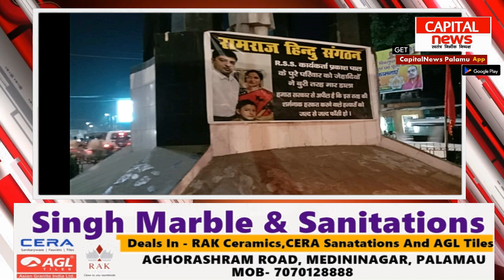RSS कार्यकर्ता की हत्या पर उबला गुस्सा, इंसाफ के लिए सड़कों पर उतरा राम राज संगठन